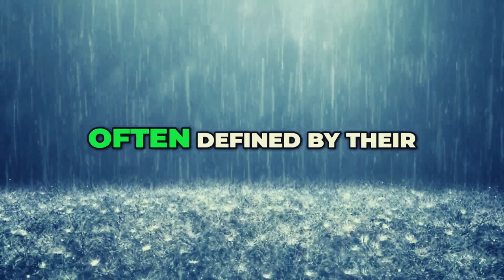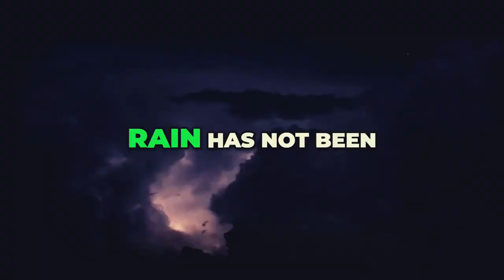Cosmic Showers: The Rarest Rainfalls in the Universe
The Rare Rain Revelation: Transforming Life in Deserts! 🌧️✨
Join us on an incredible journey through the Atacama Desert, the world's driest non-polar desert! Discover how rare rain bursts forth to bring life, color, and resilience to this arid landscape, revealing nature's awe-inspiring adaptation to scarcity.